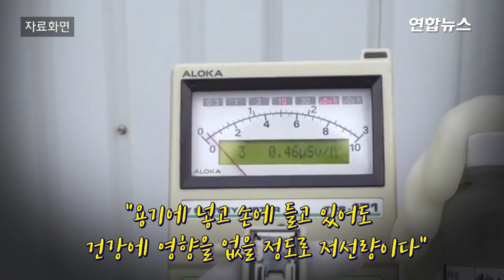후쿠시마 오염수 방출 설명회서 어민들 반발…"생선 팔리겠냐" / 연합뉴스 (Yonhapnews)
(서울=연합뉴스) 일본 정부가 후쿠시마 원전 오염수를 정화한 뒤 바다로 흘려보내려 하자 지역 어민들이 반발했습니다.

    지난 6일 일본 정부가 후쿠시마 현 주민을 상대로 오염수 처리 관련 설명회를 개최했습니다.

    7일 도쿄신문에 따르면 오쿠다 슈지 경제산업성 자원에너지청 원자력발전소 사고수습대응실장은 일본 정부가 방출을 추진하는 오염수의 방사선량에 관해 "용기에 넣고 손에 들고 있어도 건강에 영향을 없을 정도로 저선량"이라고 전날 설명회에서 말했습니다.

    하지만 참석한 어민들은 "생태계에 영향이 있을지도 모르고 생선이 팔리지 않게 된다.", "왜 후쿠시마의 바다에 방류하는 것이 전제냐"고 오염수 방출이 생업에 미칠 영향을 거론하며 반발했습니다.

    일본 정부는 2022년 여름쯤에는 처리수 저장 용량이 한계에 달한다며 해양 방출을 하는 방안을 검토 중이나 자국 어민조차 설득하지 못하고 있습니다. 영상으로 보시죠.

     제작: 김건태·문근미
     영상: 로이터·연합뉴스TV